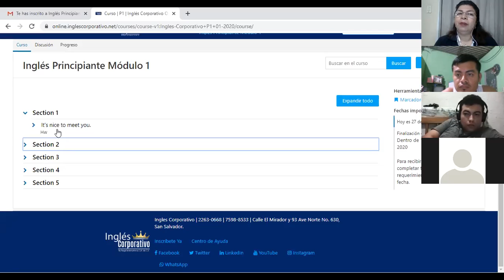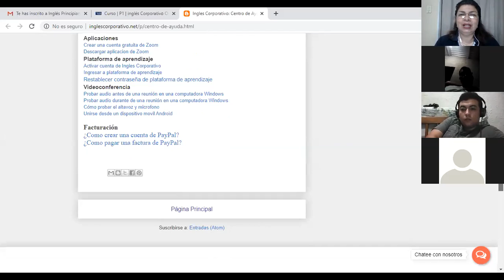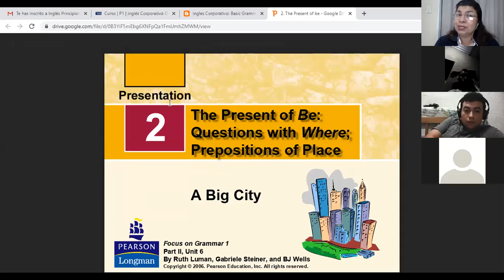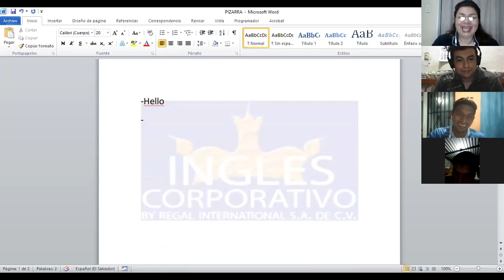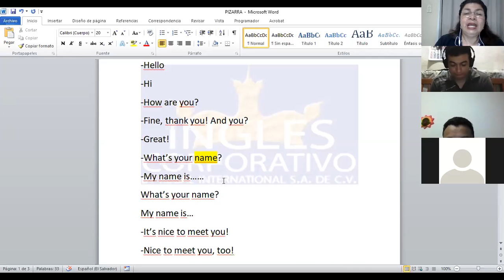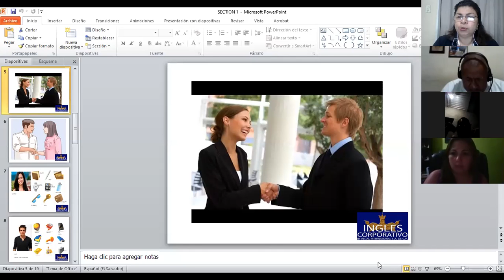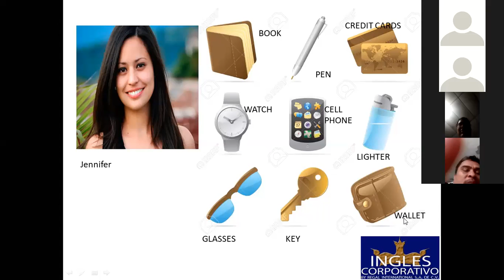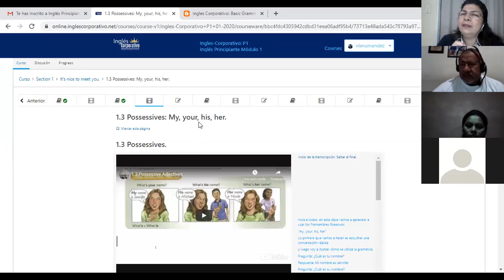Ingles Corporativo-It's nice to meet you!